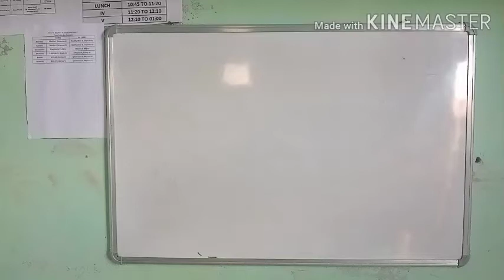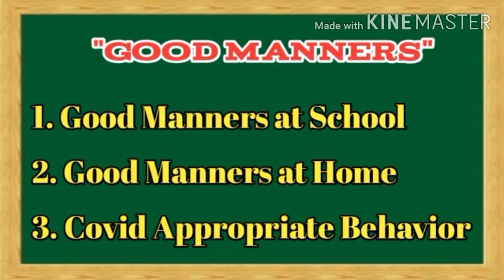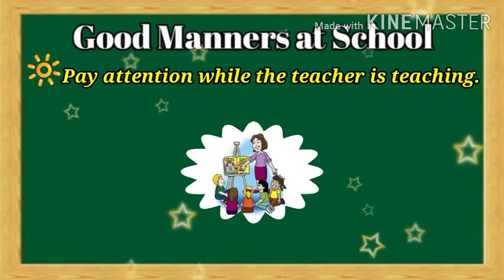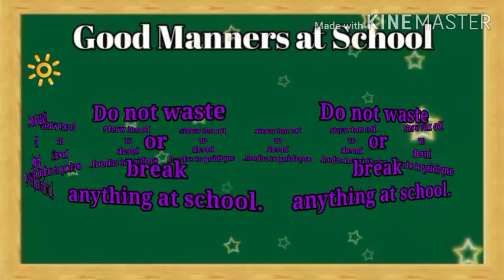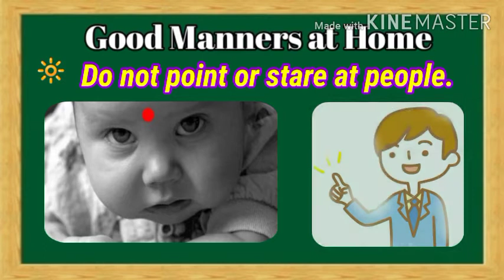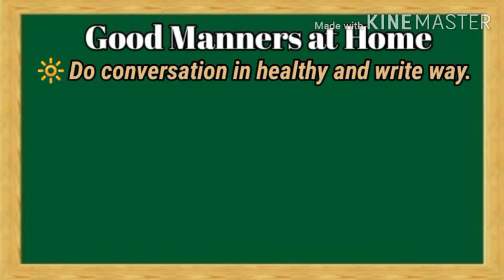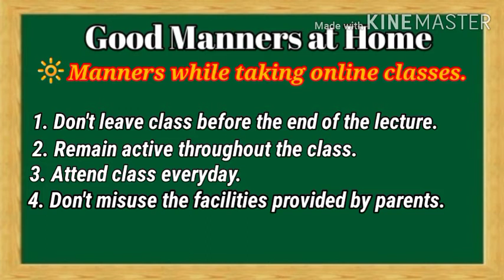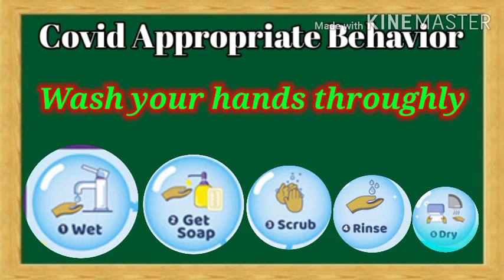Important Good Manners for Children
By Dinesh Sir